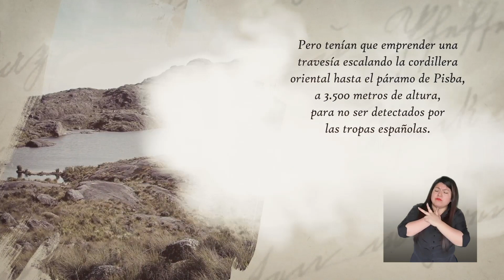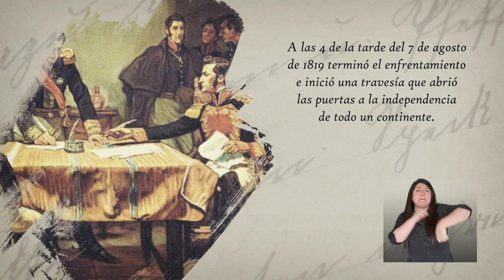El 7 de agosto de 1819, en la BatallaDeBoyacá, consolidaron la independencia de nuestro país.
Conmemoremos la histórica batalla del Puente de Boyacá que dejó como legado la independencia de una nación, a manos de hombres y mujeres que, armados de valor, lograron defender sus tierras frente a un enemigo poderoso.